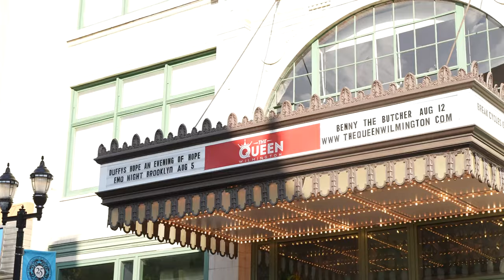AMillion The Poet - Duffy Hope Performance 2022